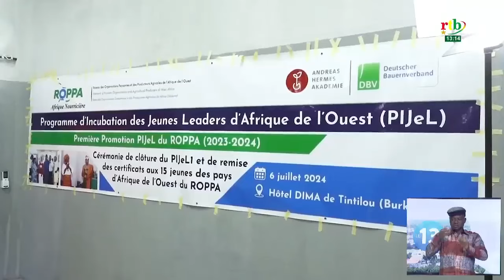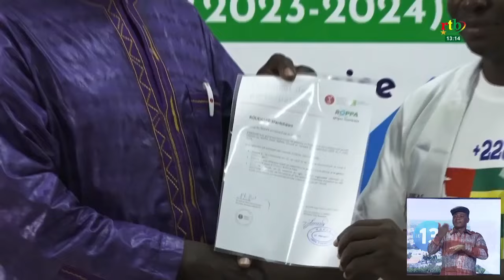Gestion de conflits dans le domaine agricole: le ROPPA renforce les capacités de ses membres.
Le Réseau des Organisations Paysannes et des Producteurs Agricoles de l’Afrique de l’ouest (ROPPA).
Le ROPPA renforce les capacités de ses membres sur le leadership et la gestion des conflits dans le domaine agro-sylvo-pastoral et halieutique.